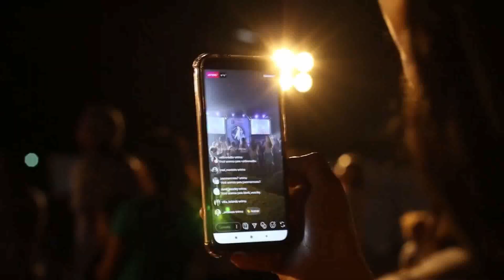Fundação Cultural Benedicto Siqueira e Silva - Staff - Elisângela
Elisângela Tenório é o que se pode chamar de "linha de frente". Ela organiza recebe e repassa informações o tempo todo. Dona de uma simpatia contagiante, não existe aluno e orientador que não tenha necessidade da agilidade dessa profissional.